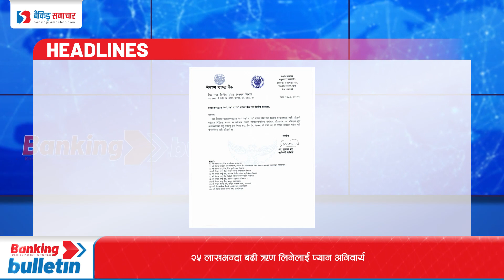Banking Bulletin: ६ वर्षमा २३ हजार बढी बैंकिङ्ग कसुर सम्बन्धी मुद्दा, ४४ अर्ब बढी बिगो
१. ६ वर्षमा २३ हजार बढी बैंकिङ्ग कसुर सम्बन्धी मुद्दा, ४४ अर्ब बढी बिगो
२. कर नतिर्ने ४६ व्यवसायीको बैंक खाता रोक्का
३. २५ लाखभन्दा बढी ऋण लिनेलाई प्यान अनिवार्य
४. एनआईसी एशिया बैंकले ल्यायो आवाजबाटै क्यूआर भुक्तानीको जानकारी प्राप्त हुने स्मार्ट अडियो अलर्ट डिभाइस